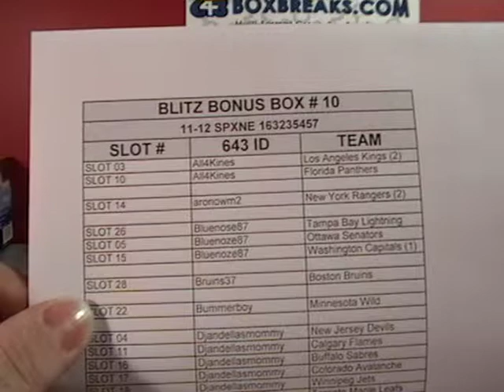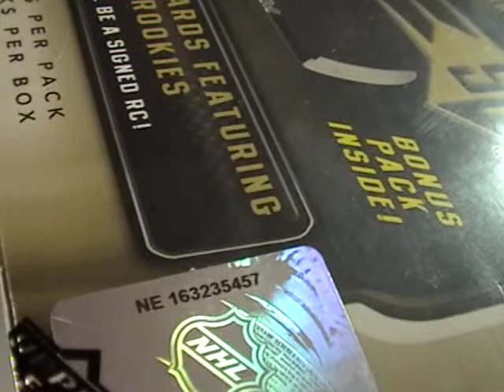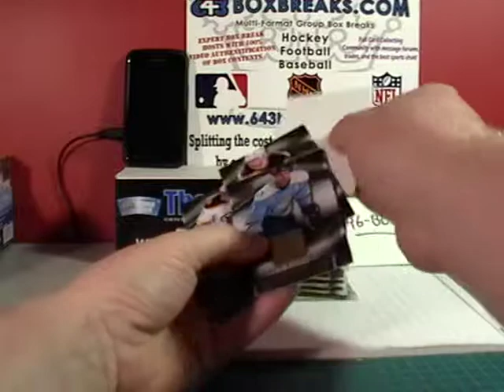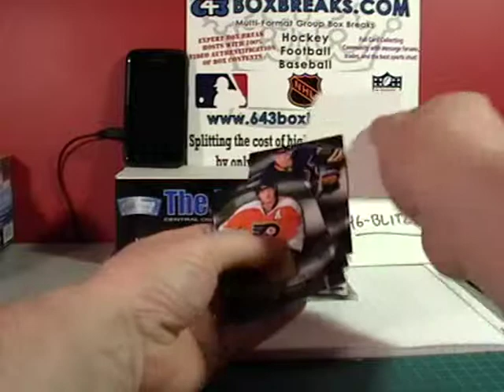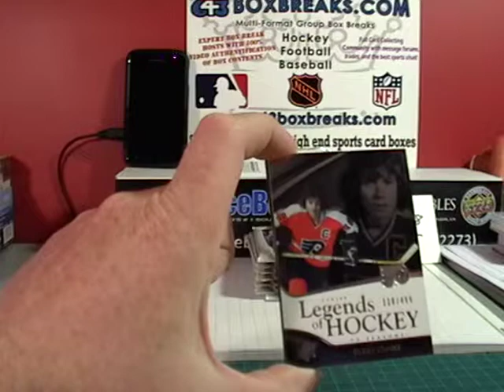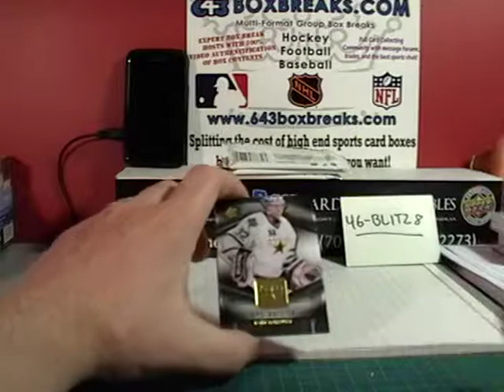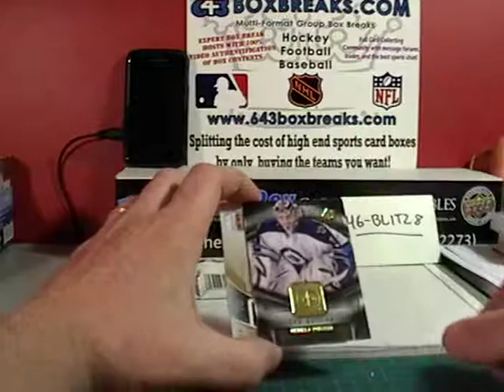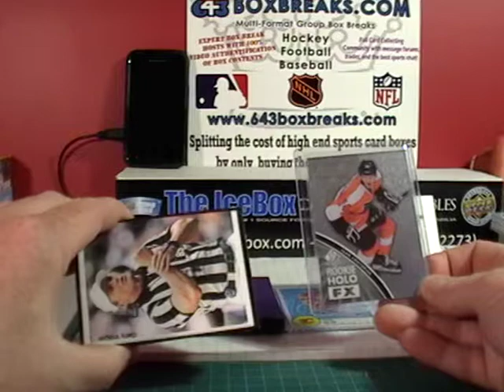46-Blitz8 BONUS BOX # 10 11-12 SPx BREAK AND EXTRA BONUS 643boxbreaks.com